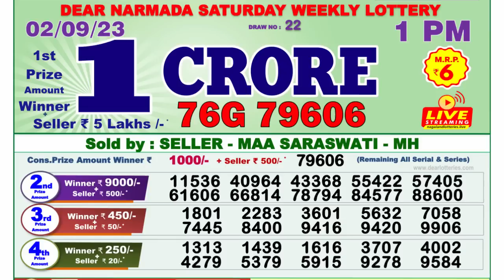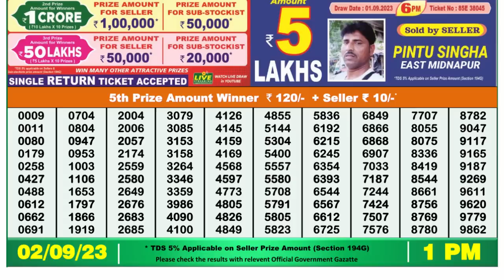🔴 Lottery Sambad Live 01:00pm 02/09/2023 Morning Nagaland State Dear Lottery Result Pdf Download